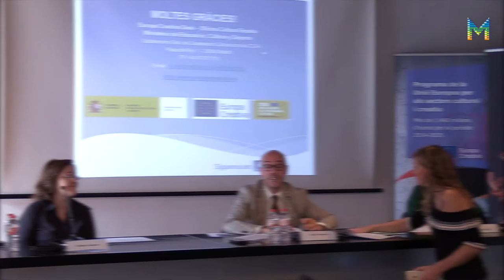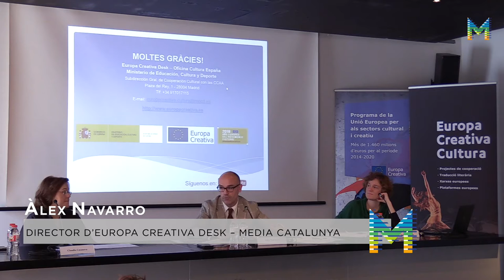Europecalls Suport als Projectes de Traducció Literària (2/2)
Claudia Casanova, editora d’Ático de los Libros.

Aquesta sessió informativa està organitzada per l’Oficina Europa Creativa Desk – MEDIA Catalunya, en col·laboració amb l'oficina Europa Creativa Cultura, i se centra en la nova convocatòria de suport als Projectes de Traducció Literària del Programa Europa Creativa Cultura, que té prevista la publicació la segona setmana de març, i el termini de la qual es preveu per al mes de maig de 2018.